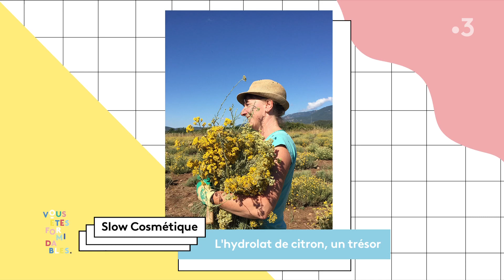L'hydrolat de citron avec Rachel Dipinto, chroniqueuse Slow Cosmétique